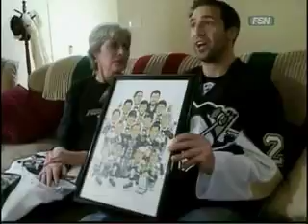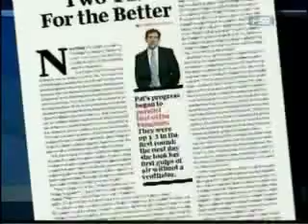Max Talbot is a Sweetie-Pie as well as a Superstar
Max Talbot visits ailing (but recovering) Penguins fan, Pat Celesnik after hearing of her plight.  Max is not only superstar on the ice, but off it as well and Pat makes us all proud to be hockey fans.